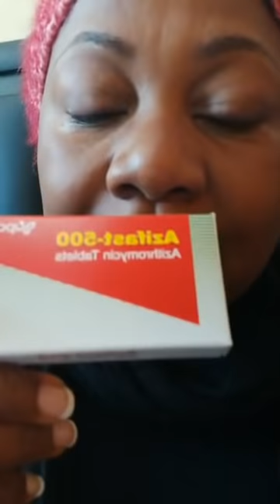Kembe UPND MP princess Kasune says hello from her quarantine room